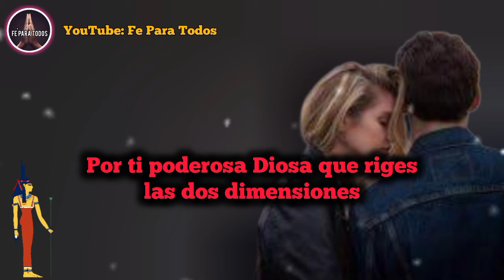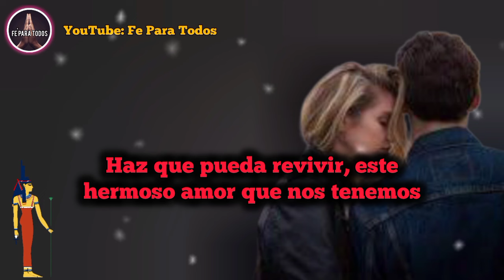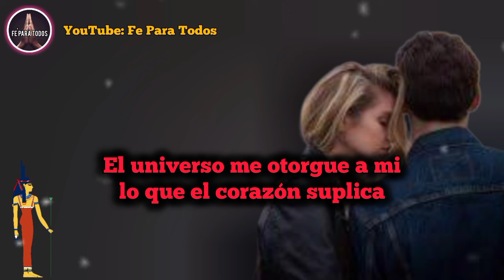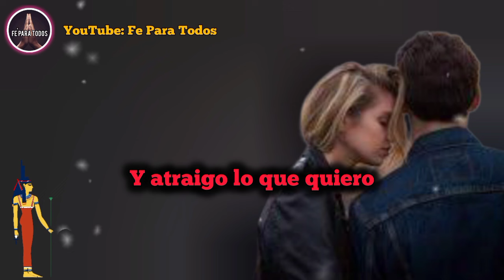🔴 TE AMARÁ con LOCURA | Oración para que piense en mi y me busque desesperadamente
ATRAER AMOR
ORACIONES
ORACIONES PODEROSAS
oração
orações
Preghiera
Preghiere
prayer
prayers
Amarre sexualmente
Amarre subliminal
DECRETO
DECRETOS DIARIOS
DECRETOS POSITIVOS